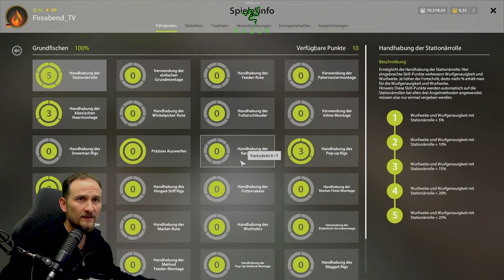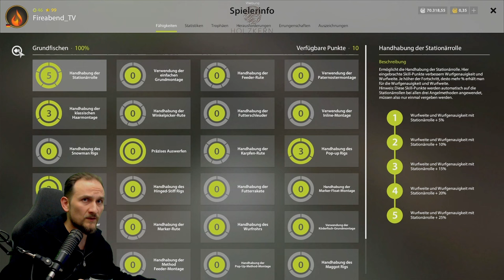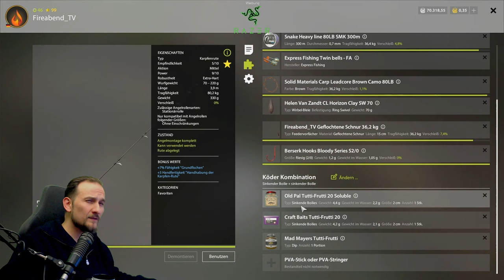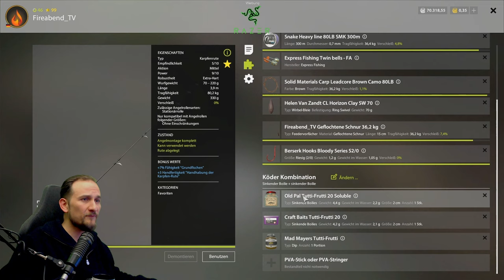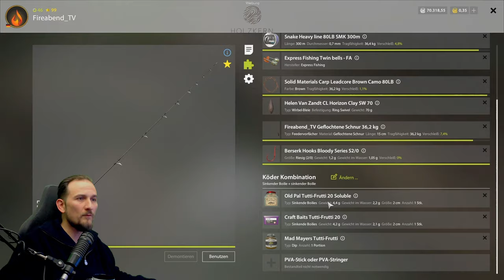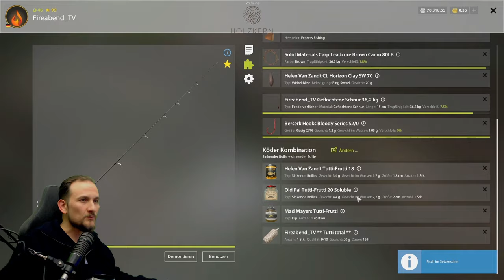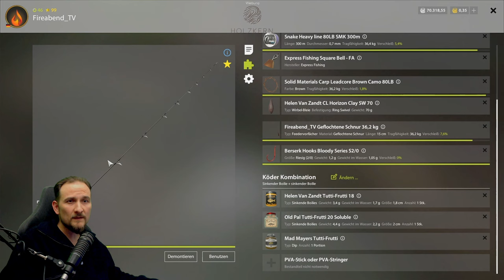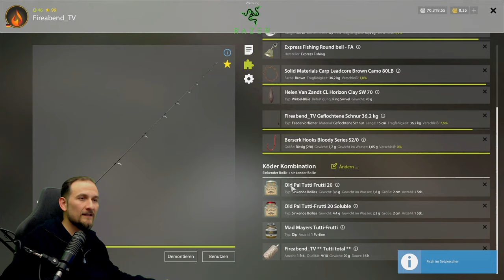Russian Fishing 4 - Bernsteinsee - Es geht wieder los! TropySpot